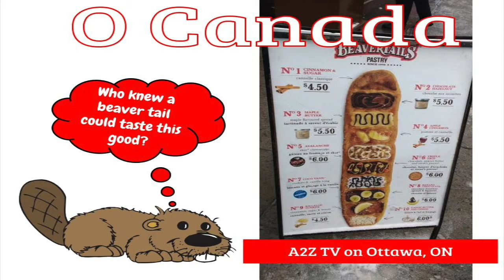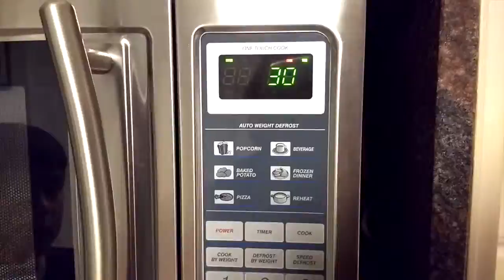Beaver Tail Tast Test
Ottawa isn't just famous for being the capital city of Canada.  The boys sample some beaver tails from a stand in Byward Market.  OMC!  O My Canada!